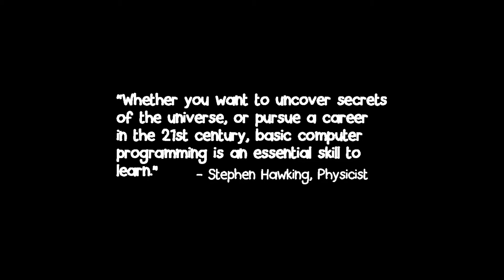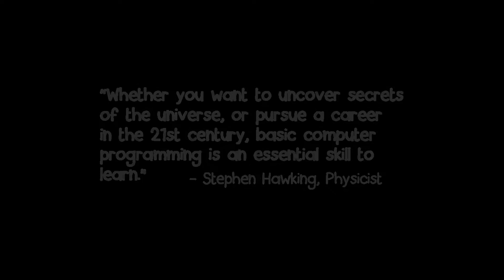Be Creators of Technology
How SCRATCHPAD is making a difference in this digital age by providing a platform to young minds to become creators of technology.